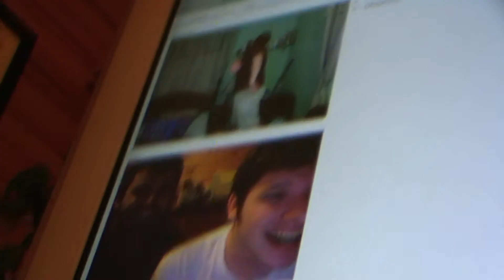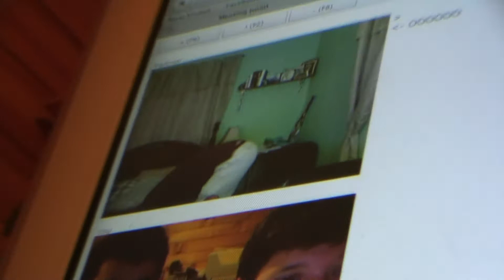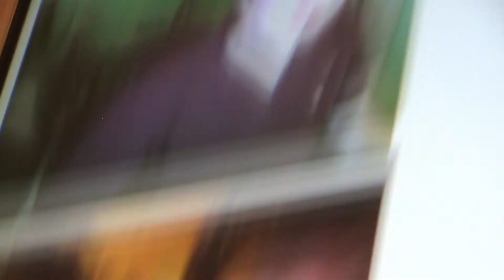Magic Trick 7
7.